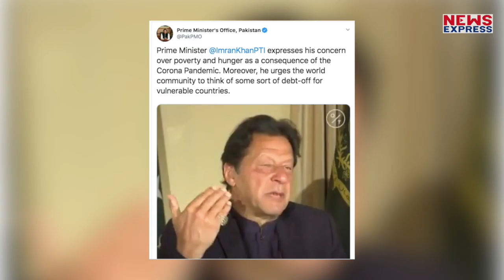दोहरे संकट से जूझ रहा Pak, पहले कर्ज का बोझ और अब भुखमरी !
पाकिस्तान के प्रधानमंत्री इमरान खान के आगे अब भुखमरी का बड़ा संकट दस्तक दे रहा है…जिसकी आड़ लेकर वो विश्व बिरादरी से मदद मांग रहे हैं…और साथ ही IMF के कर्ज पर भी छूट देने की मांग कर रहे हैं…क्या अपनी नापाक चाल में कामयाब हो पाएंगे इमरान खान ?